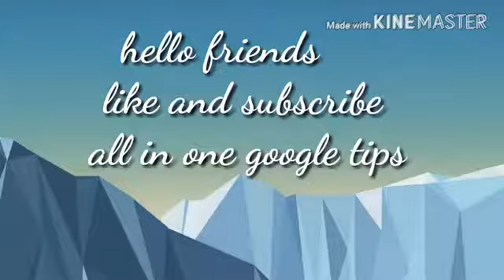December 27, 2018